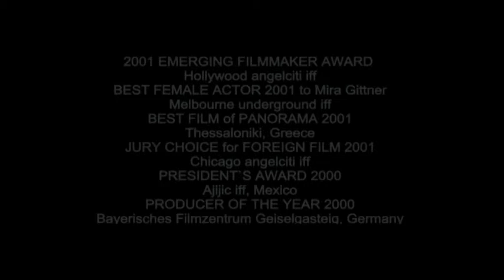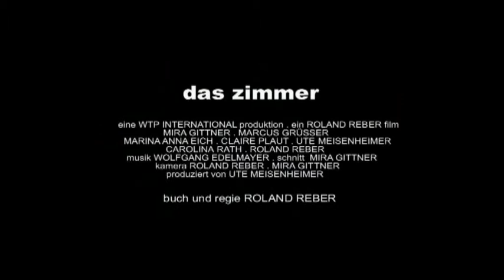das zimmer - Filmtrailer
Der Spielfilm lief jahrelang auf Filmfestivals rund um die Welt und erhielt mehrere Auszeichnungen.
- auf DVD erhältlich

Das Zimmer, Psychothriller, 2001
Regie: Roland Reber

mit: Mira Gittner, Marcus Grüsser (auch bekannt als Hochzeitsplaner in der serie "Kreuzfahrt ins Glück"), Marina Anna Eich, Claire Plaut, Ute Meisenheimer, Roland Reber

“Intelligentes Kino mit einer herausragenden Leistung der beiden Hauptdarsteller Mira Gittner und Marcus Grüsser.“ (sneakfilm.de)
“Visuell interessant. Gutes Schauspiel. Was will man mehr.“ (L’Orient Le Jour)
“Reber schafft es die traditionelle Spannung eines Hitchcock Meisterwerkes aufzubauen, während er gleichzeitig neue und oft unbekannte Gebiete erforscht, indem er die menschliche Psyche auf vielfältigen und oft erschreckenden Ebenen auf die Probe stellt.” (Gordon Weaver, Filmpublizist)

Inhalt:
Die Ägyptologie-Studentin Sophie (Mira Gittner) und der arbeitslose Schauspieler Christoph (Marcus Grüsser) bewerben sich auf eine Chiffre-Anzeige in einer Tageszeitung: “Wer hütet mein Haus für sechs Wochen gegen gute Bezahlung?”. Beide erhalten, ohne voneinander zu wissen, eine Zusage. Im Haus angekommen begegnen sie sich zum ersten Mal. Die Regeln besagen, dass sie in dem Haus machen können, was sie wollen. Nur ein Zimmer, das verschlossen ist, dürfen sie nicht betreten. Kaum haben sie die Aufgabe angenommen, ereignen sich seltsame Dinge im Haus. Die Hausbewohner sind sich sicher, sie werden beobachtet, manipuliert.

Zwischen Traum und Realität entwickeln sie ein Labyrinth der Emotionen …

„In dem Werk DAS ZIMMER steckt eine gewaltige und beängstigende Poesie. Die eigenen Zimmer der Seelen nicht zu betreten, sie aber zu hören und zu fühlen – ich rede hier von Mehrzahl, ist eine Lebensaufgabe. Diese Collagen in dem Werk, diese bedrohlichen Felsen des Denkens, sie sind zusammen mit dem Hänseln der Kinder, sehr intensiv, eine Wohltat, fast eine Befreiung. In dieser gewaltigen Landschaft zu reflektieren, ist enorm und überwältigend. Die Improvisation des Lebens und des Seins.“ (arthouse-cinema.de)

VON DER IDEE ZUM FILM
„DAS ZIMMER verdankt seine Realisation einer Umzugskiste. Vor vielen Jahren, ca. 1985 , schrieb ich aufgrund einer Wette ein kurzes Manuskript mit der Grundgeschichte des verschlossenen Zimmers. Ein befreundeter Redakteur sagte mir, es sei unmöglich, in kurzer Zeit eine Geschichte zu schreiben, die sowohl Spannung als auch Erotik beinhaltet. Das spornte mich an und ich schrieb das Manuskript in einer Nacht. Die Wette habe ich gewonnen. Viele Jahre später kam beim Archivieren meiner Texte dieses Manuskript wieder zum Vorschein und so entstand der Film.“ (Roland Reber)

SPEZIELLE ARBEITSWEISE
Teamwork – wörtlich genommen
Durch Gespräche, Diskussionen, Beschäftigung mit der Materie näherte sich jeder Einzelne immer mehr dem Kern der später dargestellten Form. Alles, auch Kamera und Licht und später Schnitt und Musik, entstand aus der kreativen Kraft des Teams heraus. Jeder Beteiligte konnte seine eigene Kreativität und seine eigenen Ideen einbringen. Es gab kein starres Festhalten an einer “Urkonzeption”, sondern eine permanente Neudefinition und Flexibilität des Ansatzes. Das ständige Hinterfragen bereits entwickelter Ideen war dabei genauso wichtig wie spontane Innovationen.

Diese Arbeitsweise ist typisch für Roland Reber, er inszenierte auf diese Weise viele Theaterstücke. Mit DAS ZIMMER wandte er sie zum ersten Mal beim Film an.

Auszeichnungen:

Emerging Filmmaker Award 2001, Hollywood, USA
Best Foreign Film 2001, Chicago, USA
Bester Film 2001, Thessaloniki, Griechenland
Beste weibliche Hauptrolle, Melbourne, Australien, 2001
Produzent des Jahres 2000, Bay. Filmzentrum Geiselgasteig
Presidents Award 2000, Ajijic, Mexico
SPECIAL MENTION by the JURY 2001
AFF Alternativa International Filmfestival, Picciano, Italy